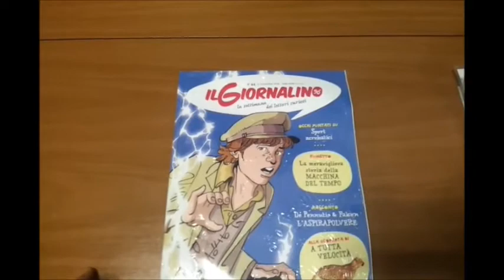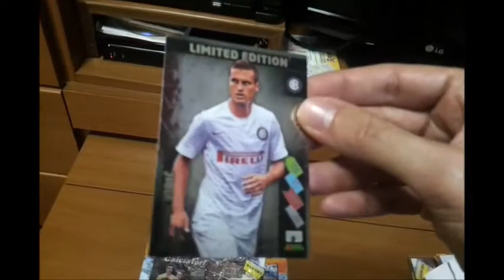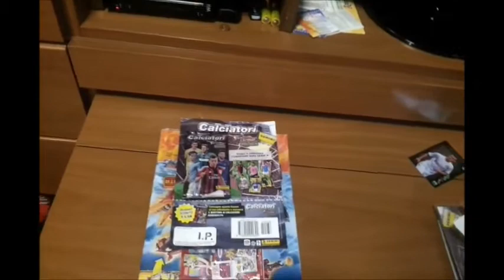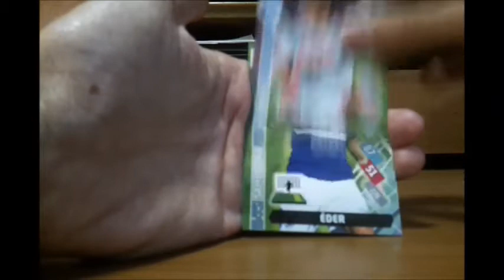Apertura (opening) Limited Edition Adrenalyn XL Serie A 2014-15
Siamo riusciti a recuperare una delle 4 Limited Edition ottenibili solo tramite eventi speciali Panini. In questo video vi presentiamo la carta, il modo come ottenerla ed altro ancora. Enjoy! :)